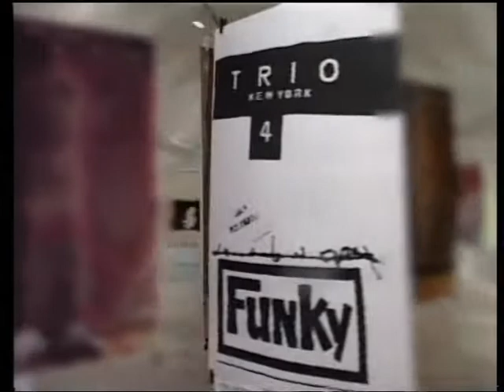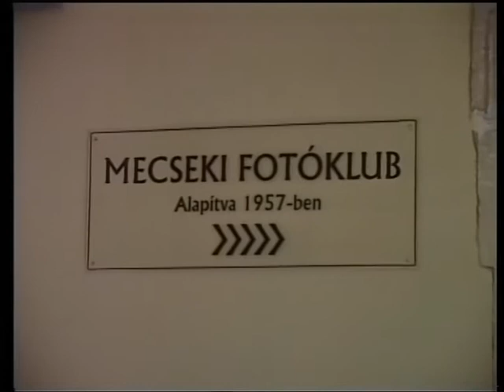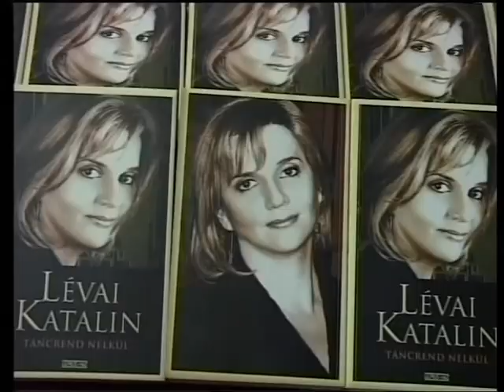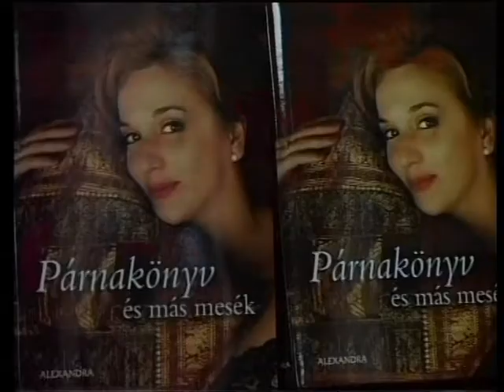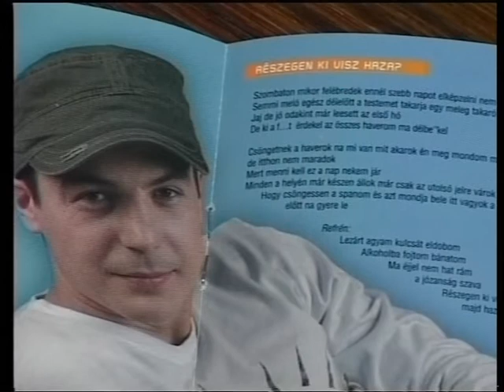Publikum (2007.02.23.) Pécs TV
Publikum
Idő: 00:36:54
Műfaj: riport, kulturális műsor
Műsorvezető: Bogárdi Aliz
Készítették: Balás Árpád, Baranyai Zoltán, Bogárdi Aliz, Bognár Szilvia, Földesi Virág, Gerebenics Andor, Hangyál János, Hauer János, Molnár Ákos, Molvay Kálmán, Óbert Krisztina, Póka Zalán, Szenner Mónika, Szőke Zoltán, Tóth Zsolt
Jogi képviselet: Dr. Horváth Sándor Ügyvédi Iroda
Médiajogi képviselet: Dr. Ballai Éva
A műsorért felelős: Keresnyei János

Tartalom:
- Beszélgetés az 50 éves Mecseki Fotóklubról a megújult Civil Közösségek Házában
(Megszólaló: Hámori Gábor, a Mecseki Fotóklub elnöke)
- Tóth József „A hegedű mosolya” c. kiállítása a Civil Közösségek Háza Galériájában
(Megszólalók: Tóth József fotóművész, Hámori Gábor, a Mecseki Fotóklub elnöke)
- A Schola Cantorum Sopianensis Egyesület ünnepi előadása Jobbágy Valér tanár úr születésnapja alkalmából
(Megszólaló: Fenyvesi Eszter, a Schola Cantorum Sopianensis Egyesület elnökségi tagja)
- Lévai Katalin első szépirodalmi kötetének bemutatója Pécsett: Párnakönyv és más mesék - a női titkok, vágyak, szerelmek és csalódások könyve
(Megszólaló: Lévai Katalin író, politikus)
- A Bóbita Bábszínház Hang Gábor-díja
(Megszólaló: Illés Ilona bábművész)
- A Tritonus Fúvószenekar bemutatkozása
(Megszólalók: Nagy Zsófia fagott, Vinkler András kürt, Murin Roman oboa)
- A Cozombolis első albuma
(Megszólaló: Cozombolis Leonidász Péter énekes)